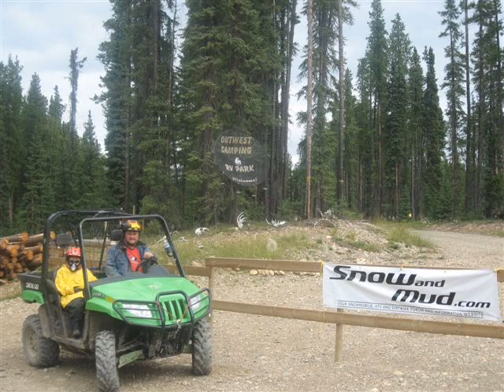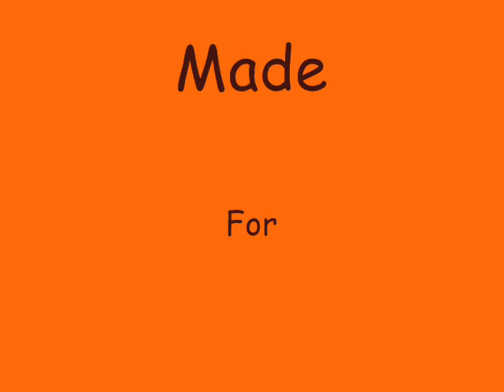Catmando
Cat slideshow